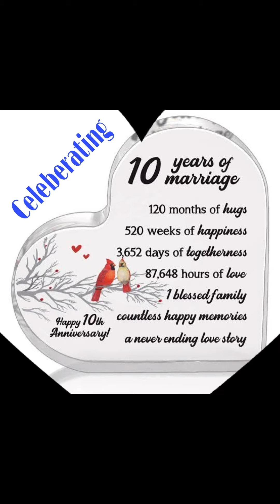10th Wedding Anniversary@Ramlal-Sindhu Sri#celebration#rtv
anniversary wishes